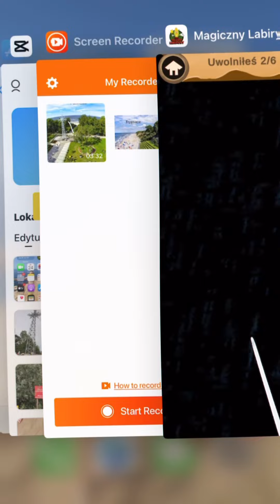Magiczny labirynt Rewal - Magic maze Rewal. (2)